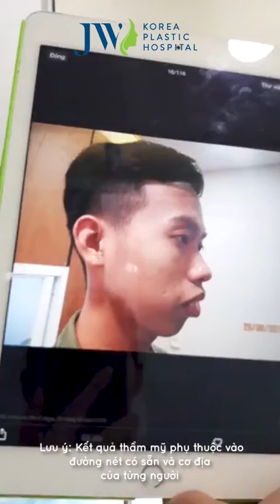Chàng trai Hậu Giang thoát kiếp chuột chũi sau 6 tuần phẫu thuật hàm hô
Thí sinh đến từ chương trình Nhan sắc mới – Khởi đầu mới, được Bệnh viện Thẩm mỹ JW Hàn Quốc hỗ trợ phẫu thuật hàm hô, cải thiện diện mạo. Sau 6 tuần thực hiện, gương mặt bạn hoàn toàn thay đổi khác biệt, không còn hàm hô, khớp cắn đồng nhất và ăn nhai tốt hơn nhiều lần.

Với trường hợp này, bác sĩ chỉ định phẫu thuật cắt chỉnh xương 2 hàm. 10 ngày sau phẫu thuật hàm đã đi vào ổn định, sinh hoạt, ăn nhai và nói chuyện bình thường. Nhờ sự thay đổi này, bạn trẻ đã tự tin với ngoại hình của chính mình và sẵn sàng với một khởi đầu tươi đẹp hơn trước.